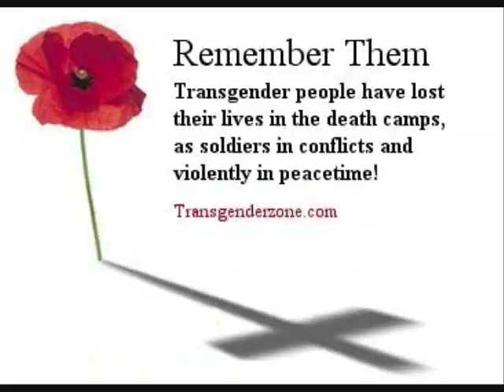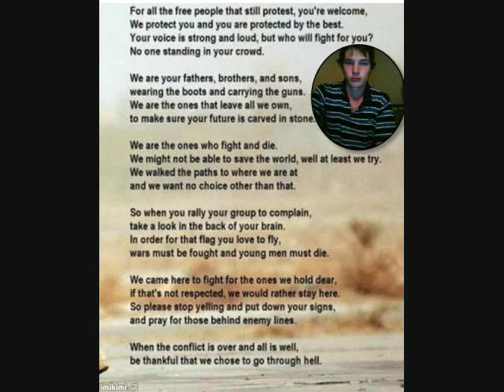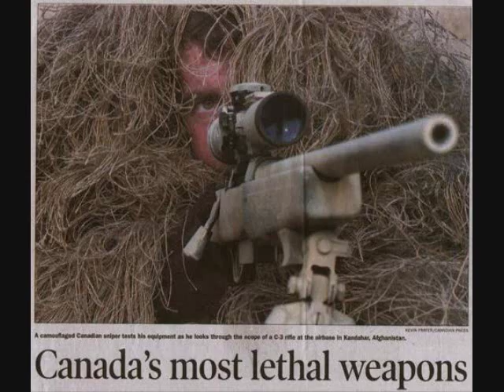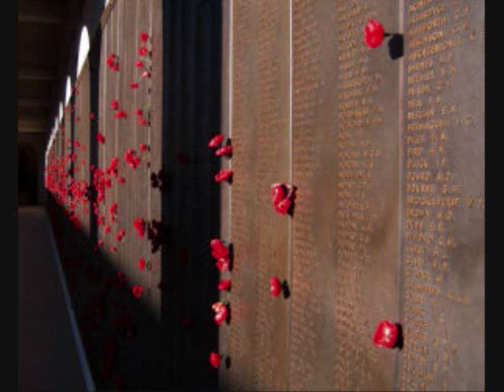Remembrace Day - Brian Adams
For our king and our country and the promise of glory
We came from Kingston and Brighton to fight on the front line

Just lads from the farms and boys from the cities
Not meant to be soldiers we lay in the trenches

We'd face the fighting with a smile - or so we said
If only we had known what danger lay ahead

The sky turned to grey as we went into battle
On the fields of Europe young men were fallin'

I'll be back for you someday - it won't be long
If I can just hold on 'til this bloody war is over

The guns will be silent on Remembrance Day
There'll be no more fighting on Remembrance Day

By October of 18 Cambrai had fallen
Soon the war would be over and we'd be returnin'

Don't forget me while I'm gone far away
Well it won't be long 'till I'm back there in your arms again

One day soon - I don't know when
You know we'll all be free and the bells of peace will ring again

The time will come for you and me
We'll be goin' home when this bloody war is ended

We'll all say a prayer on Remembrance Day

On Remembrance Day - say a little prayer
On Remembrance Day

Well the guns will be silent
oh There'll be no more fighting
we'll lay down our weapons
On Remembrance Day